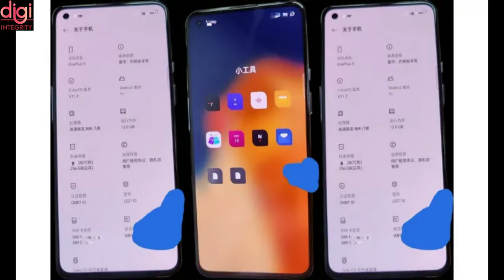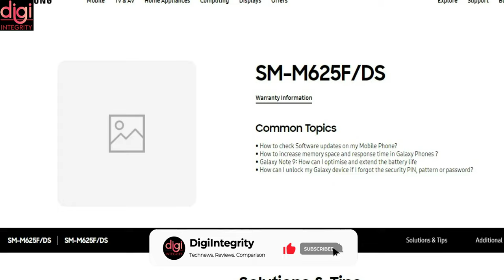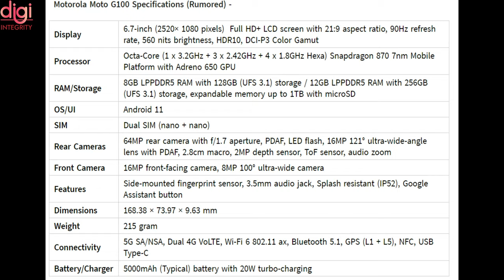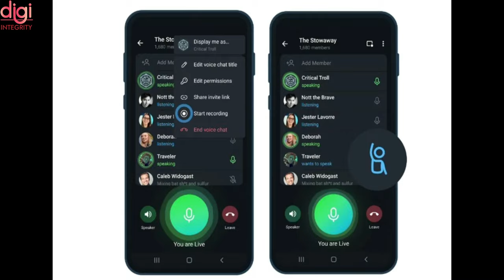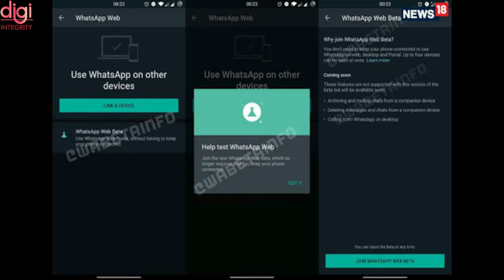Technews 37 | Mi 11 Lite, OnePlus Nord N20, PUBG Mobile Relaunch, WhatsApp, Telegram, Honor, LG, etc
Video Highlights
Introduction-(0:00​​​​​​​​​​)
Xiaomi announces 2021 New Product Launch Event on March 29-(0:12)
Xiaomi Mi 11 Lite Is Already Selling in Italy Ahead of Official Launch, Price Revealed-(0:24)
Xiaomi Mi Notebook Pro teased again, features a high-resolution display-(0:56)
OnePlus Nord N10 successor (EB2101) spotted on BIS website-(1:33)
OnePlus 9 with ColorOS 11 confirmed officially-(1:42)
LG might shut down its Mobile Phone operations-(2:02)
Samsung Galaxy M62 5G Spotted on BIS Certification, India Launch Expected Soon-(2:27)
Galaxy Book Pro and Galaxy Book Pro 360 leaked renders reveal design and S-Pen stylus support-(3:03)
Honor flagship smartphone powered by SD888 to launch in July; foldable smartphone also coming-(3:13)
HONOR Band 6 global launch teased officially-(3:29​​​​​​​)
Moto G100 to be launched on March 25th-(3:50​)
Nokia C20 Entry-Level Smartphone May Launch on April 8-(4:05​)
PUBG Mobile might relaunch soon in India-(4:17​)
Google launches a new app that connects nearby devices without Bluetooth, Internet connection-(4:23​)
Telegram Takes The Fight to Clubhouse With Voice Chats 2.0-(4:40​)
WhatsApp Is Changing How You Listen to Voice Notes; Web Client to Work Without Smartphone-(5:14​)
Thanks for Watching-(5:32)